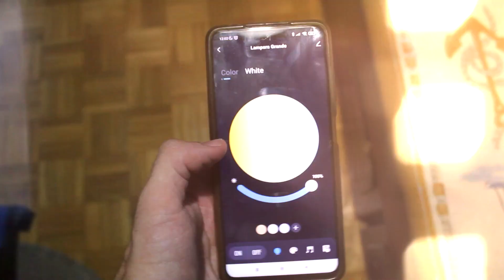Así es MI SETUP 💻| Ordenador, cámara, micro, etc. | Diego Arce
Aunque de manera minimalista, así es mi setup de cara a la temporada 23-24.

❋ EQUIPAMIENTO ❋
🔥 Divisor de HDMI

❋ PC ❋
🖥️ PROCESADOR: Intel i5-10400F / 2,90GhZ
🖥️ MEMORIA RAM: 16 GB
🖥️ TARJETA GRÁFICA: NVIDIA GeForce GTX 1660 Ti
🖥️ DISCO DURO: SDD 500GB